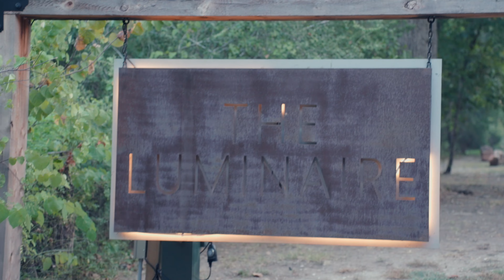Jade & Dominique Wedding Reel